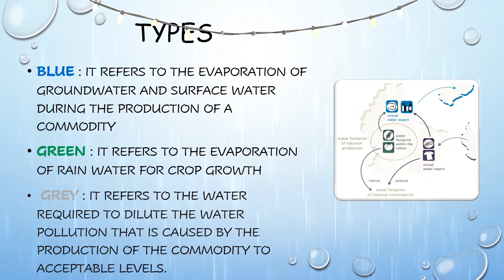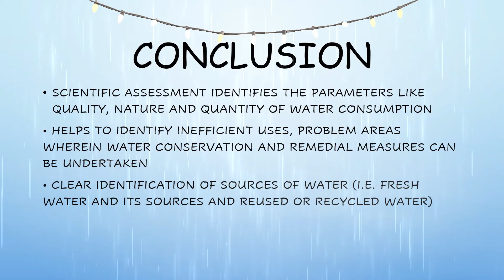Water Footprints Of India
The water footprint measures the amount of water used to produce each of the goods and services we use. ... The water footprint is a measure of humanity's appropriation of fresh water in volumes of water consumed and/or polluted.